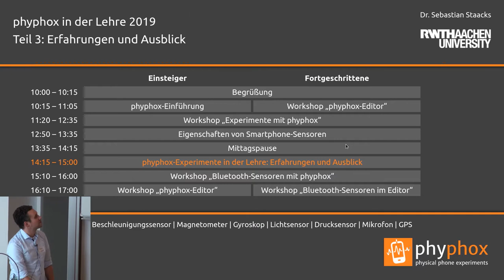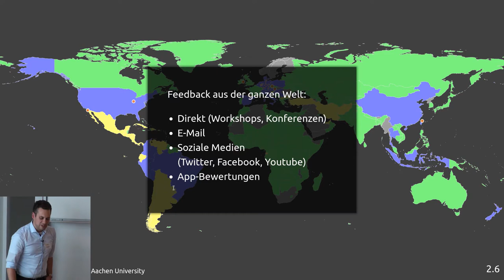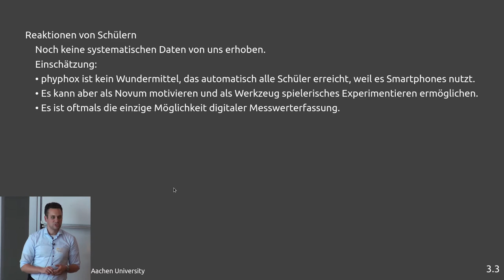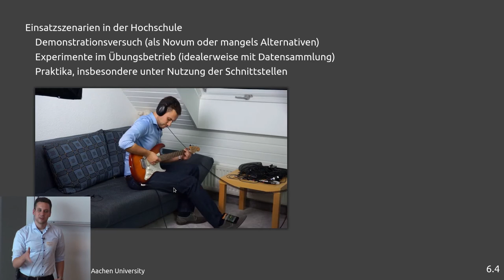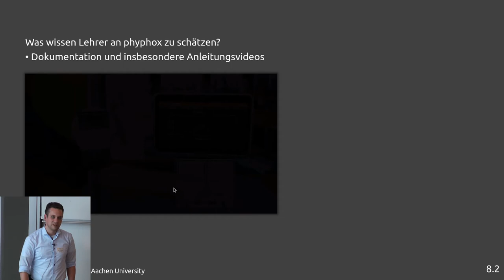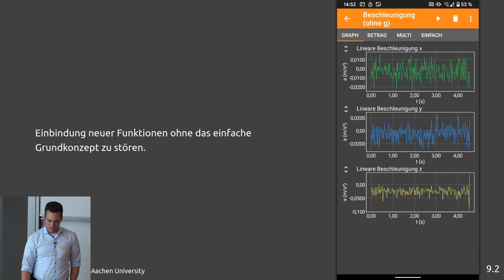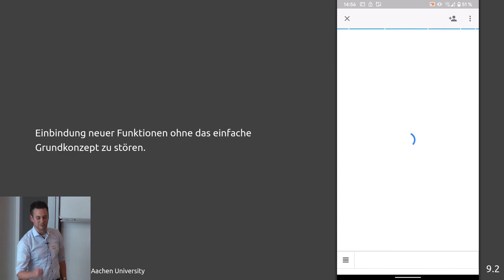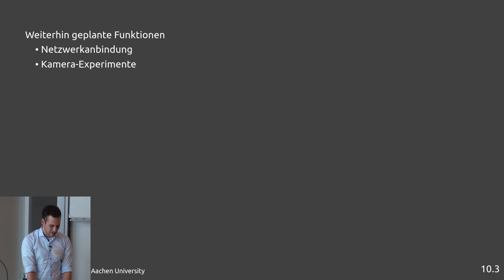phyphox-Workshop Aachen 2019 (German): Erfahrungen und Ausblick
This is the third of three talks at our annual phyphox workshop in Aachen. Since the entire event was held in German, these talks are in German as well.